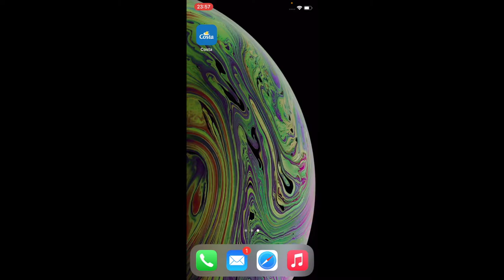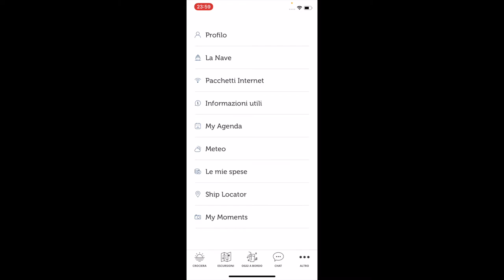Come funziona Costa App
In questo video vi mostreremo come funziona l'app di Costa Crociere ovvero Costa App